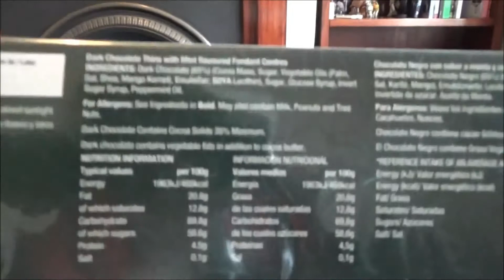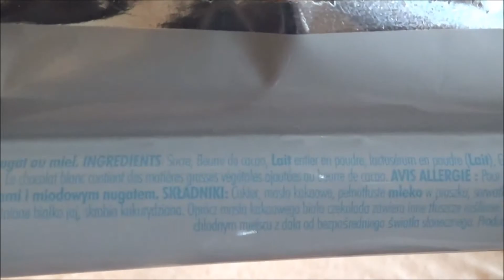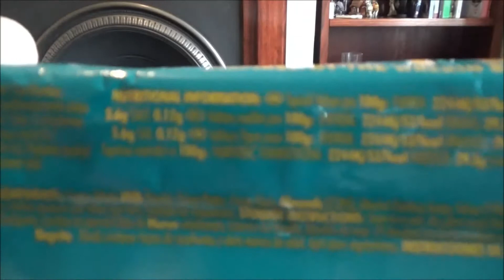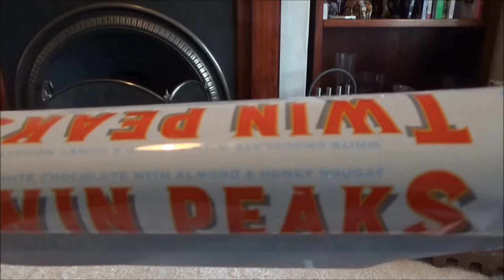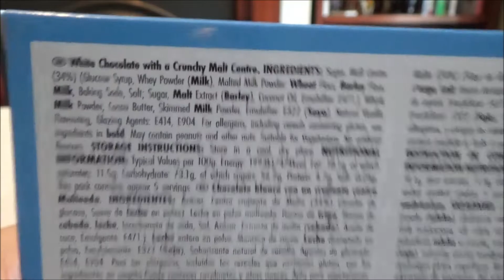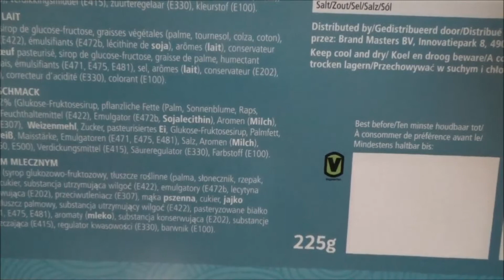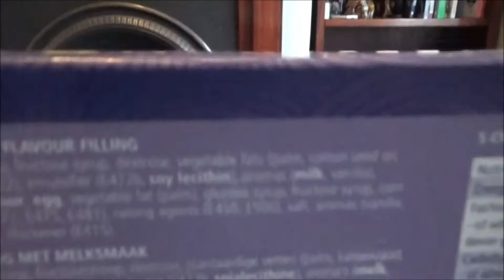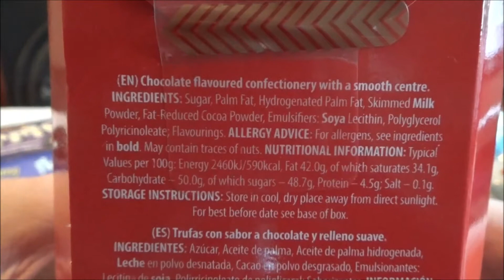Poundland knockoff spectacular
In recent times poundland have upped their game to bring us their very own confectionery knockoffs most of which will inevitably get them sued.